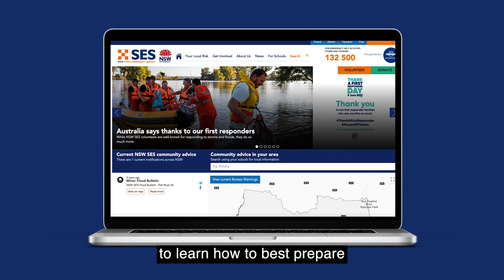Georges River Flood Risk: Simple steps to plan.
Meet Washington and Nancy, local NSW SES unit members. Residents and businesses along the Georges River need to know their flood risk and have a plan. Just a little preparation can save lives. Take your first step to get prepared. Find out more on how to best prepare by visiting the 'Things you can do Before a Flood' webpage